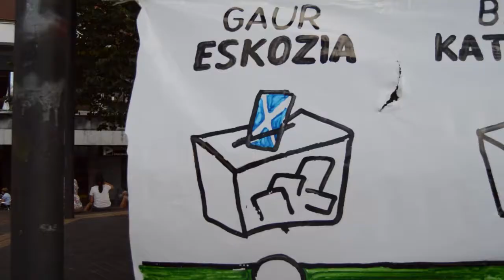Eskoziako subirotasun prosezuaren aldeko ekimena Sestaon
Eskoziako erreferenduma dela eta Sestaoko EH Bilduk ekimena egin du Kasko Plazan: Puzgarriak, eskoziar musika...